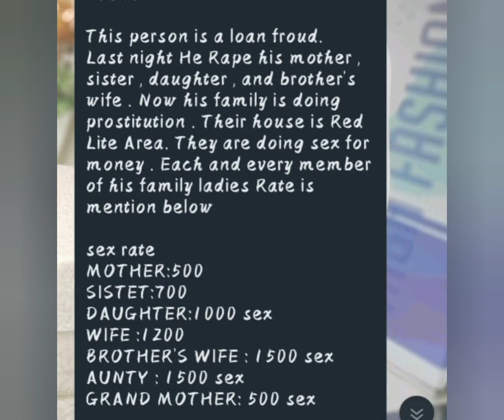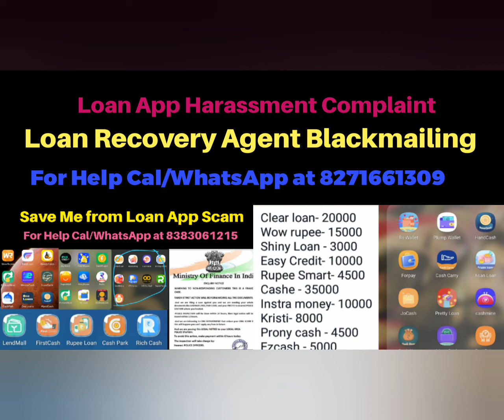Hero Rupee Loan Application messaging my all contacts,How to stop Loan App from sending message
For Help Cal to Lawyer